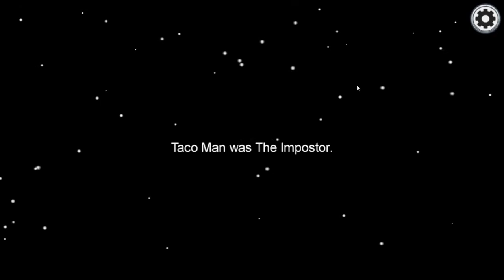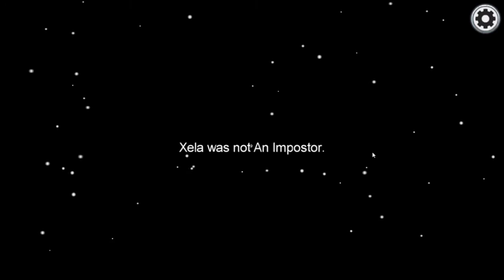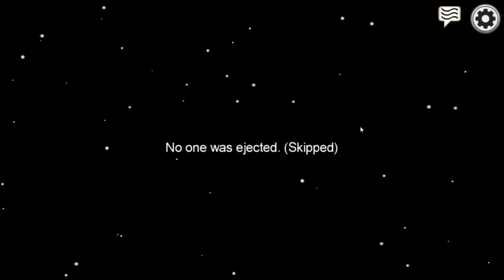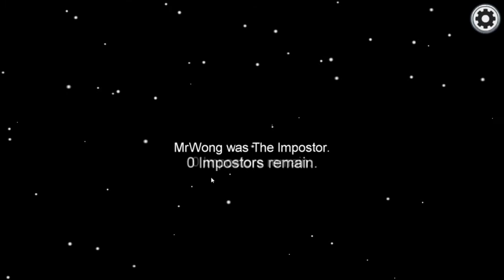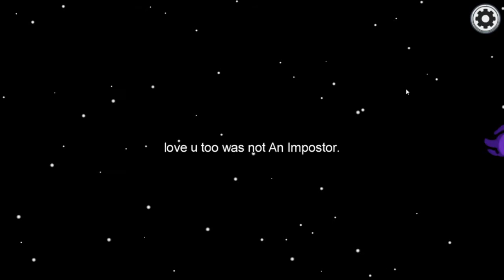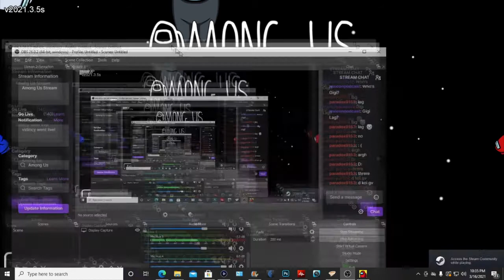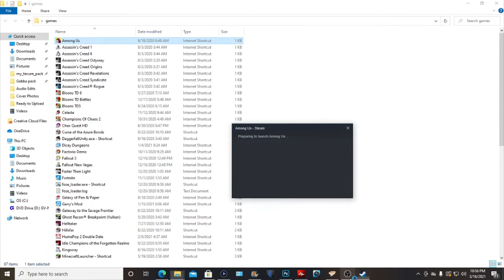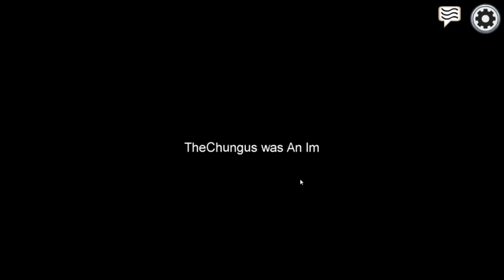AMONG US Livestream Archive #6 (3-16-21) | Vidiocy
Remember to stay home when you can, wash your hands, socially distance, and WEAR A MASK; you could, quite literally, save a life, maybe more than one . . .

• Matty’s brand-new EP, “Imperfect Illusions: I’m perfect Edition,” featuring all-new recordings of the original six tracks (including Vidiocy outro
“Proceed (Yes Indeed)”), plus three bonus tracks is available now, for just a dollar more than the original